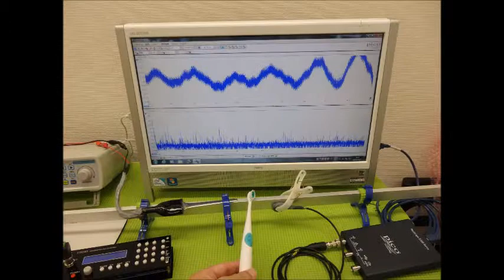超音波実験動画・写真（超音波研究に関する動画・スライドショー）